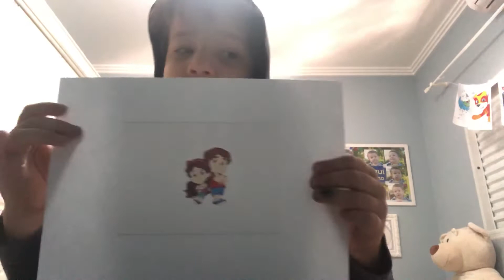Davi e as tirinhas dos YouTubers